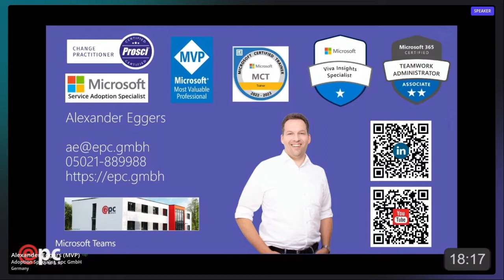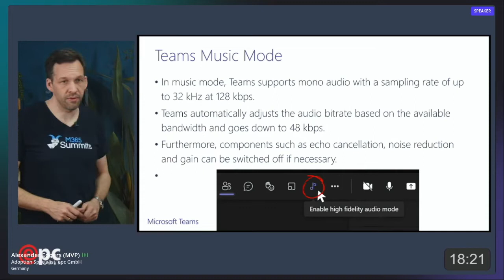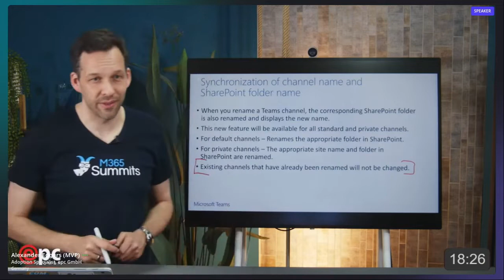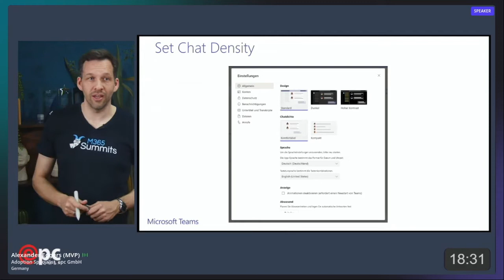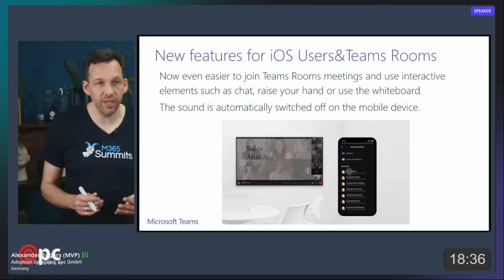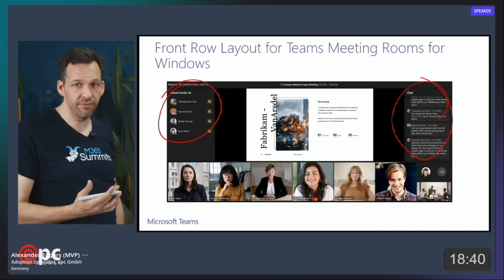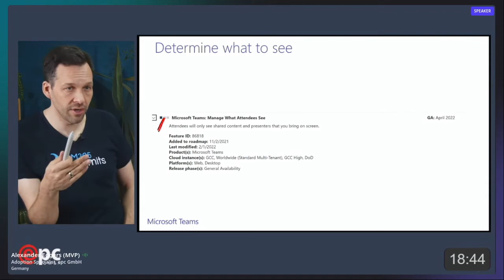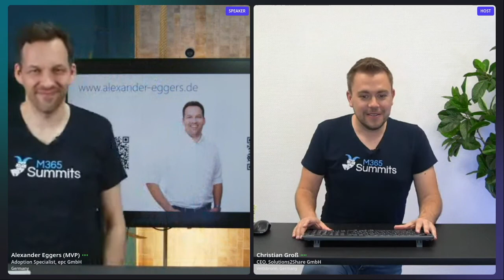New Features and Updates in Microsoft Teams | Alexander Eggers | Teams Summit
Recording from the International Teams Summit - "New Features and Updates in Microsoft Teams" by Alexander Eggers [MVP].

Content:
In this video, Alexander Eggers [MVP] will introduce you to the latest updates in MS Teams and share some helpful tips and tricks.

0:00 Introduction
2:03 Agenda
2:32 Meeting Updates
9:34 General Updates
13:27 Chat Updates
16:40 Admin Updates
20:11 Meeting Room Updates
25:40 Preview
29:49 Q&A
34:11 The End